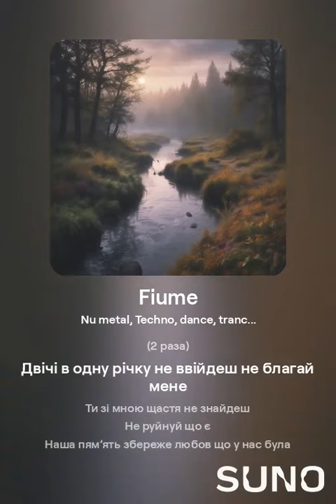Fiume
Fiume di Oksana Bilous